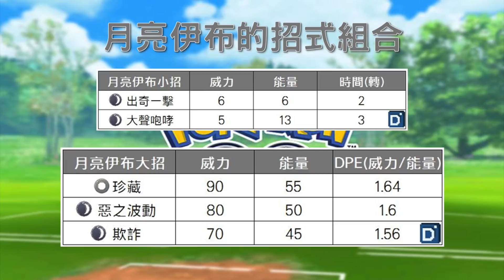【Pokemon GO】穩定性最好的月亮伊布！平民神寵寶可夢！